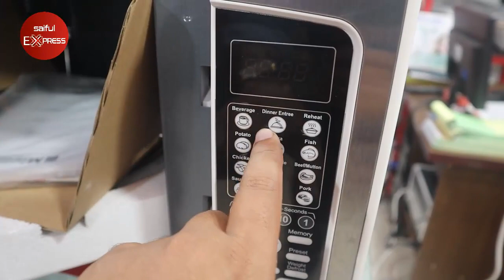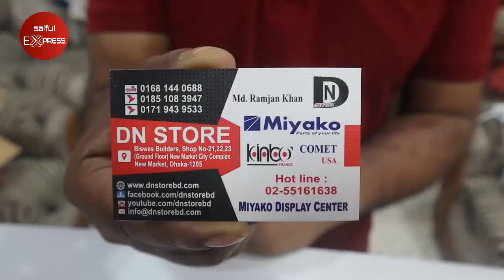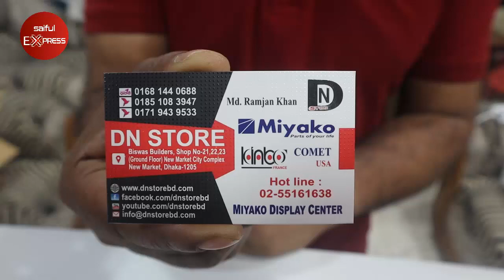মাত্র ১৩,৫০০ টাকায় ৩০ লিটারের মাইক্রো ওয়েভ ওভেন কিনুন - Miyako Microwave Oven Price in Bangladesh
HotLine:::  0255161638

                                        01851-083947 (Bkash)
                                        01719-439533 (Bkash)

Buy original Microwave Oven online at Transcom Digital. With the advent of technology, people have started following modern techniques of cooking. ... There are three types of the microwave oven at Transcom digital which are Solo Microwave Oven, Grill Microwave Oven, and Convection Oven.

coming soon.
Microwave Oven with Drop-Down Door Stainless,
How a Laser Works,
Microwave Ovens - Best Electronics - LG, Samsung, Panasonic,
Oven Price In Bangladesh - Buy Microwave Oven Online,
Microwave and Electric Oven - Walton,
Microwave oven price in Bangladesh 2019 shop online,
Microwave Oven | Grill, solo, convection oven,
Convection microwave oven | Kitchen appliances BD,
Buy Microwave Ovens at Best Price in Bangladesh,
Toaster Ovens • Smart Ovens • Convection Ovens,
Microwave Oven | Grill, solo, convection oven in BD,

Next coming...
How a Microwave Oven Works part-2 by dn store.
MicroWave Oven Unbox || Whole Sale Price Miyako Oven || Daily Needs part-2 by dn store.
WALTON MICROWAVE OVEN Video Tutorial part-2 by dn store.
Walton ইলেকট্রিক ও মাইক্রো ওয়েভ ওভেনের দাম।(Walton Electric & Microwave oven price part-2 by dn store.
Samsung Microwave Oven part-2 by dn store.
Best Convection Microwave Oven in India | Best 5 Convection Microwave Ovens Under 15000 , 2019 part-2 by dn store.
Microwave Ovens Safety: Do's & Don'ts part-2 by dn store.
How do Microwave Ovens Work? Are Microwaves Safe part-2 by dn store.
How To Make Cake In Microwave Convection Oven - Chocolate Cake Recipe by Madeeha part-2 by dn store.
Tandoori Chicken Recipe In IFB Microwave | How to Make Tandoori Chicken In Oven part-2 by dn store.
7 Dorm-Friendly Microwave Meals + Microwave Cleaning Hack
জানুন ইলেকট্রিক ও মাইক্রো ওয়েভ ওভেনের দাম part-2 by dn store.
WATCH LATERpart-2 by dn store.
কিভাবে একটি মাইক্রোওয়েভ ওভেন ওয়ার্কস part-2 by dn store.
মাইক্রোওয়েভ ওভেন প্রকারভেদ | কোনটি মাইক্রোওয়েভ ওভেন  part-2 by dn store.
আপনার জন্য ভাল | ন্যূনতম এর রেসিপি part-2 by dn store.
মাইক্রোওভে দৈনন্দিন ৫টি রান্না | 5 Amazing Microwave Recipes | Easy Microwave Recipes part-2 by dn store.

also ask.
Which is the best micro oven?
How much does a micro oven cost?
What happens if you microwave?
Which microwave oven is best convection or grill?
Which is the best oven for home use?
Which is better microwave or oven?
What is oven used for?
What is the difference between oven and microwave?
What are the types of oven?
How much do ovens cost?
Which type of microwave oven is best for home use?
Do microwave ovens cause cancer?
Is microwave oven harmful?
Are convection microwaves worth it?
What is difference between convection and grill microwave oven?
Can we grill in convection microwave?
Can we bake cake in microwave without convection?

Tag.
 a microwave oven moves in a circular form in a uniform magnetic field,